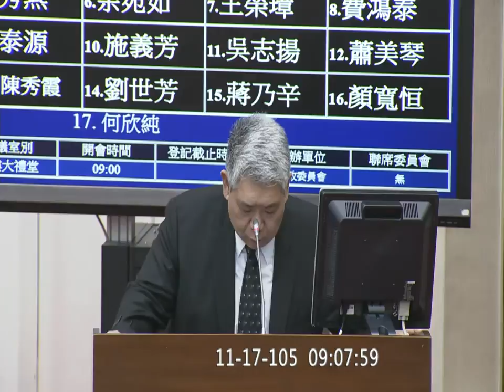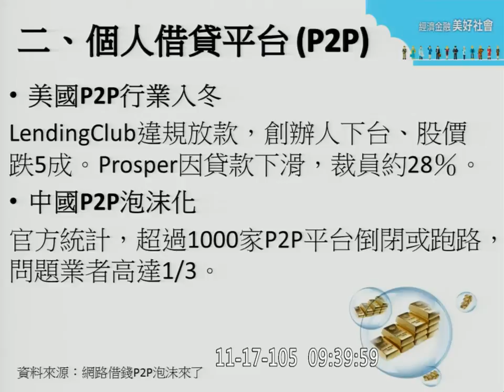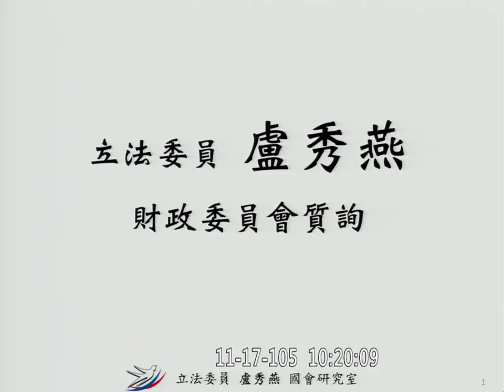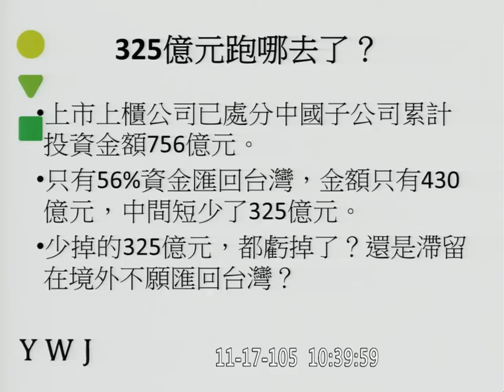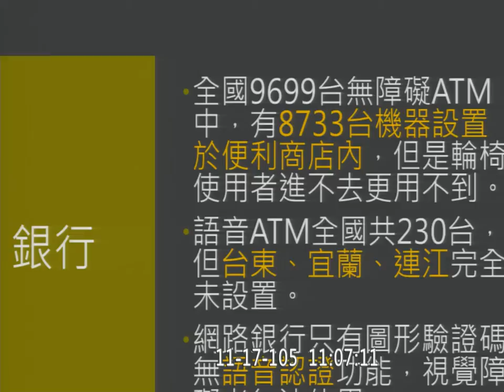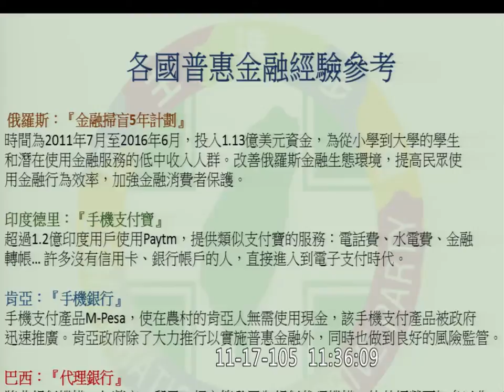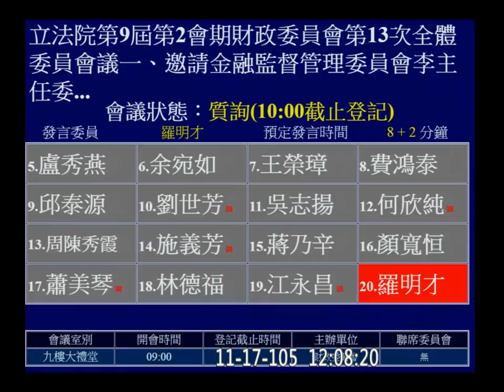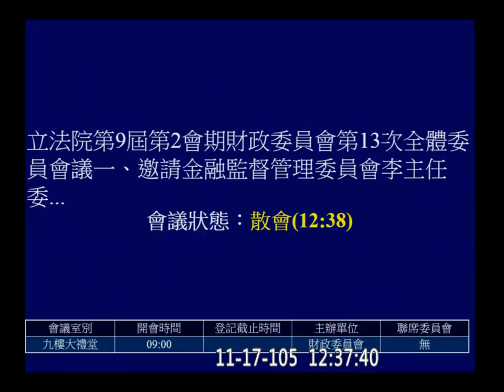20161117 會計師法 普惠金融 金管會 李瑞倉 曾銘宗 黃國昌 吳秉叡 賴士葆 盧秀燕 余宛如 王榮璋 費鴻泰 邱泰源 施義芳 蕭美琴 羅明才 財政 【立法院演哪齣？】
補傳完整高畫質版
刪除會計師法消極要件(對情緒障礙者的歧視性規定)(兩公約國內法化) (3:30:20)
普惠金融 (Financial Inclusion)
臨時提案: 樂陞 案投資人求償, 投保中心
一、邀請金融監督管理委員會李主任委員瑞倉、衛生福利部次長、內政部次長、經濟部次長、教育部次長、國家發展委員會副主任委員、原住民族委員會副主任委員就「普惠金融之推動方向與辦理情形」進行專題報告，並備質詢。
二、審查本院委員王榮璋等16人擬具「會計師法第六條條文修正草案」案。(11月14日、11月16日及11月17日【三天一次會】)